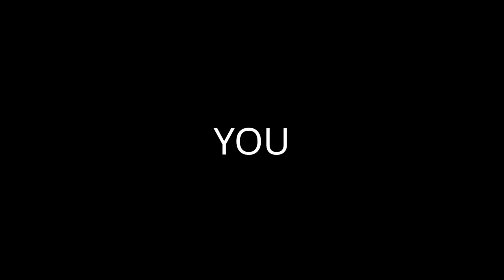Rhodes 2018 - GoPro & DJI footage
Here you get a little insight from our Rhodes holiday this August. :)

We can definitely recommend the island to you.
She has a lot of nice corners and nice people to get to know and explore.
 I hope you liked this video and if so, leave a thumbs up here.

Also, if you want to see more GoPro and DJI stuff, check my Instagram:

Footage by GoPro Hero 4 & 6 and DJI Mavic Air.
Edit with Wondershare Filmora.

Intro:
`Travel inspiration Video that Will give you GOOSEBUMPS`